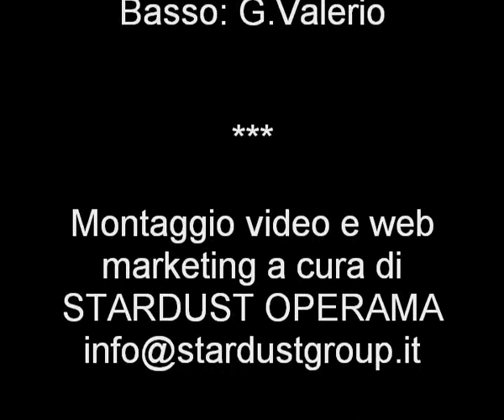Mozart Messa Credo in DO + KV257 Soprano M.Lukacs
Concerto dal vivo della soprano MONIKA LUKACS,
Messa Credo in DO +   KV257

VIDEO A CURA DI STARDUST OPERAMA.
Servizi professionali per la promozione dello Spettacolo.

Studio di registrazione e produzione audio
STARDUST RECORDING STUDIO
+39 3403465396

Produzione video
STARDUST FILMS PRODUCTION
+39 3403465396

Musica per eventi live
STARDUST MUSIC GROUP
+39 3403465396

Scuola di Musica e Tecnologia Stardust
STARDUST MASTER SCHOOL
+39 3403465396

Servizi per scrittori e poeti
STARDUST POETRY
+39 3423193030